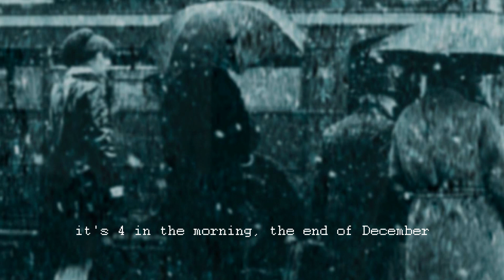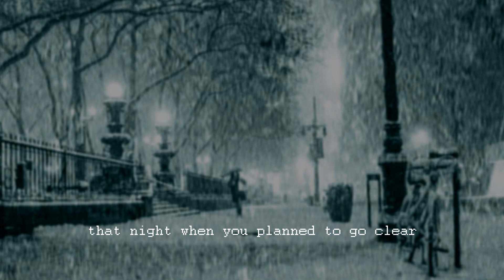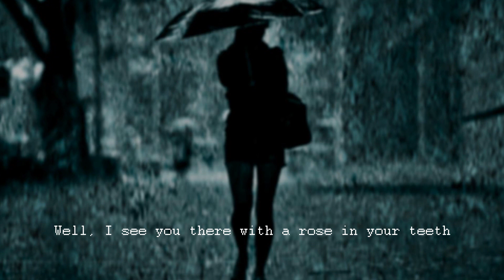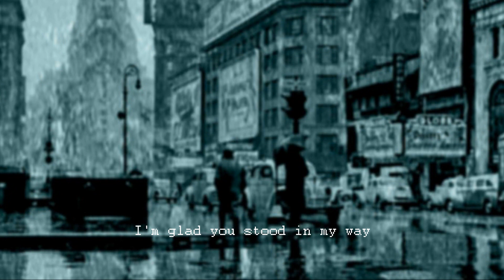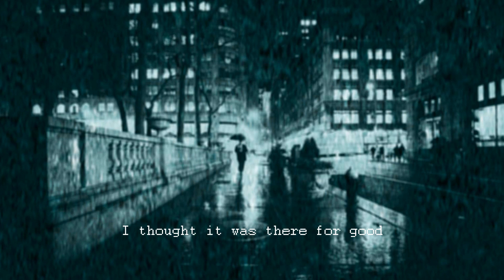Leonard Cohen 'Famous Blue Raincoat' (+lyrics)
Renowned track about a love triangle from the 'Songs of Love and Hate' LP (1971),  which references Lili Marlene, Scientology and his apartment on Clinton Street (a Latino neighbourhood in New York). Images of New York in the rain.